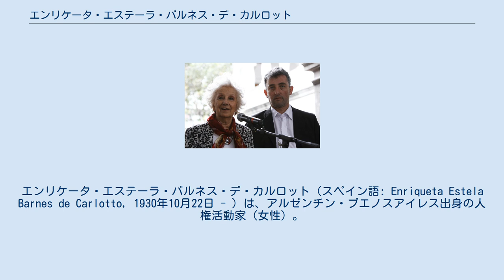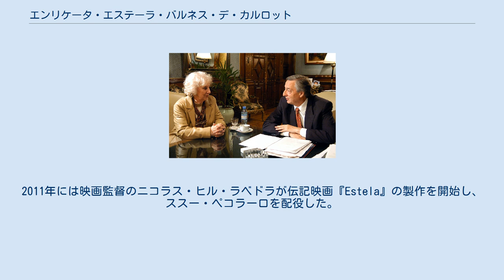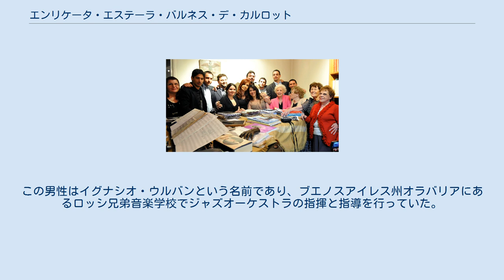エンリケータ・エステーラ・バルネス・デ・カルロット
エンリケータ・エステーラ・バルネス・デ・カルロット（スペイン語: Enriqueta Estela Barnes de Carlotto, 1930年10月22日 - ）は、アルゼンチン・ブエノスアイレス出身の人権活動家（女性）。
人権活動団体「5月広場の祖母たち」（プラザ・デ・マージョの祖母たち）の代表を務めている。
国際連合による国連人権賞（2003年）やユネスコによるフェリックス・ウーフェ＝ボワニ賞（2010年）などを受賞している。
 1930年10月22日、エンリケータ・エステーラ・バルネスはブエノスアイレスにあるイングランド系アルゼンチン人の家庭に生まれた。
工場労働者のギド・カルロットと結婚し、4人の子どもを儲けた。
自身は初等学校の教師を務め、また平凡な主婦でもあった。
 1970年代のアルゼンチンは軍事独裁政権による国家再編成プロセス（1976年-1983年）の過程にあり、カルロットの子どものうち3人が政治に巻き込まれた。
国立ラプラタ大学で歴史学を学んでいたラウラはペロニズムに惹かれ、クラウディアはペロニスト大学生青年団の一員となり、ギド・ミゲルは通っていた高校の学生センターを取りまとめた。
1977年8月5日、アルゼンチン共和国軍は夫のギドを誘拐して拷問し、4,000ペソ（約3万ドル）の身代金の支払い後に解放した。
 カルロット（左）とネストル・キルチネル大統領 ホルヘ・ラファエル・ビデラ大統領の軍事政権による「汚い戦争」が行われていた1977年末、妊娠3か月のラウラが誘拐された。
ラウラはラプラタにある秘密拘置所「ラ・カチャ」に運ばれ、1978年8月末まで監禁された。
1978年4月に解放されたラウラの監禁仲間はカルロットに対して、「ラウラはまだ生きており、妊娠している」と伝えた。
ラウラは出産の直前に別の場所に運ばれ、1978年6月26日に出産している。
この場所はブエノスアイレス軍事病院だったとする証言があり、他の場所だったとする証言もある。
 ラウラは6月に出産すると言っており、もし男の子だったら父親（カルロットの夫）と同じようにギドと名付けると語っていた。
私は孤児院を探した。
 — エステーラ・バルネス・デ・カルロット カルロットはラウラの解放のためにあらゆる手を尽くした。
レイナルド・ビニョーネ中将と面会した際、ビニョーネ中将はカルロットに対して「ラウラは生きていないだろう」と語った。
ラウラは生まれてくる子をギドと名付けたがったため、カルロットとその家族はラウラの息子のことを常にギドを呼んだ。
1978年8月25日には軍に召喚され、ラウラの遺体を渡された。
ラウラは2日後にラプラタの墓地に埋葬された。
遺体が家族の元に戻った数少ないケースである。
カルロットは8月30日に校長職から退いた。
 カルロット（中央右のピンク色の服）とクリスティーナ・フェルナンデス・デ・キルチネル大統領（中央の茶髪の美魔女）を中心とする集まり 1977年10月22日にはアリシア・デ・ラ・クアドラと11人の「祖母」たちによって「孫を失った祖母の会」が立ち上げられ、1979年4月にはカルロットはこの人権活動団体のメンバーとなった。
ギドの捜索を開始し、軍事独裁期間に軍事政権によって誘拐されたり行方不明となった孫たちの解放を要求した。
この団体は1980年に「5月広場の祖母たち」に改名、カルロットはやがて副代表となり、1989年には代表となった。
 1980年にはブラジルのサンパウロに赴き、類似する団体を組織していた女性と会った。
この際にはラウラが解放の際に殺害されたと信じるようになったという。
 軍政下では約500人の子どもが母親の拘束下で生まれ、子どものいない軍人家庭などに引き取られた。
その大半は養親に売られ、中には真の親の殺害に関与した者もいる。
「5月広場の祖母たち」は1984年に初めて「孫」を発見し、1987年には「失踪自動の親族のための国立遺伝データバンク」の設立に関与、1992年には「身元の権利国立委員会の設立に関与した。2009年12月21日には100人目の「孫」を発見したと発表している。
 カルロット（左）と孫のイグナシオ・ウルバン 2001年10月21日、夫のギド・カルロットがラプラタで死去した。
2003年には国際連合の国連人権賞を受賞した。
2008年にはフランス・パリに...